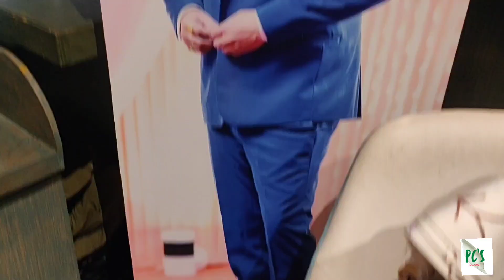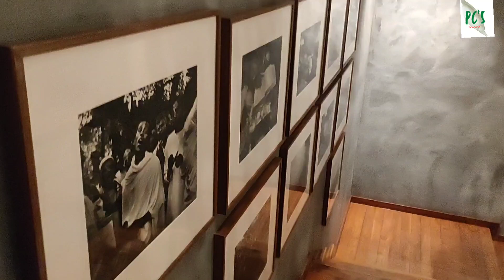Engagement Vlog ❤️❤️🎉🎉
Bhaiya and sumana  ki engagement party ❤️🎊